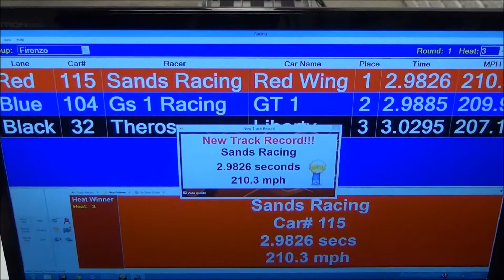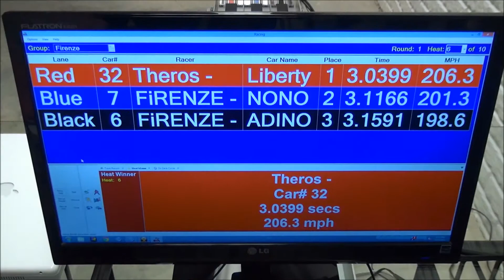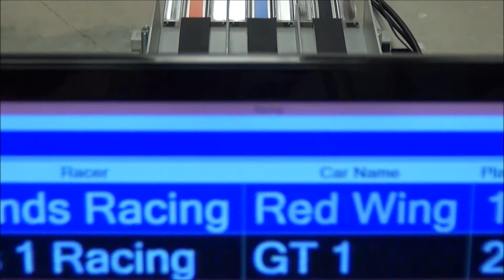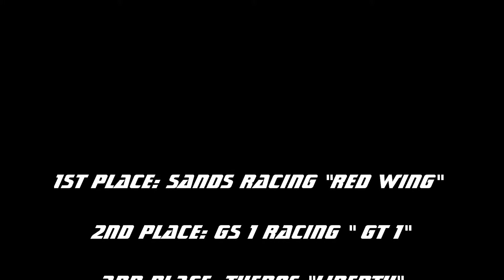APR 2013 July Race Firenze